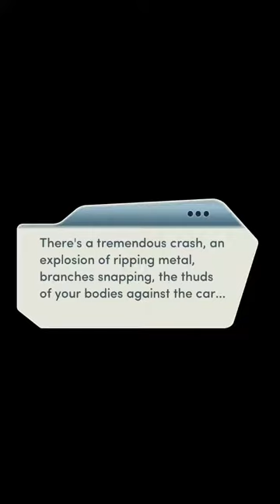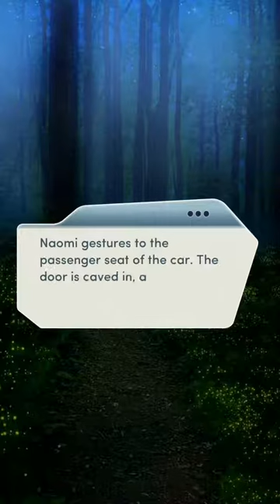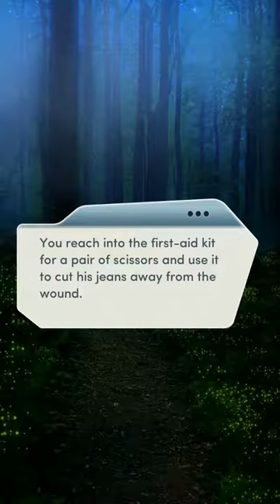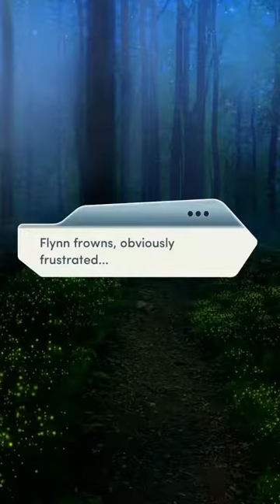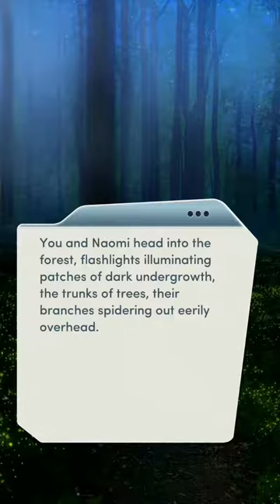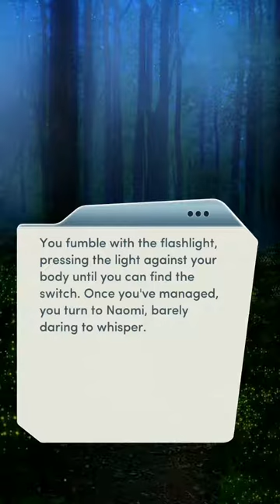Veil of Secrets Chapter 7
Veil of Secrets

Chapter 7 Into the Woods

Following a tip, you, Flynn, and Naomi head to the woods... and make a frightening discovery.